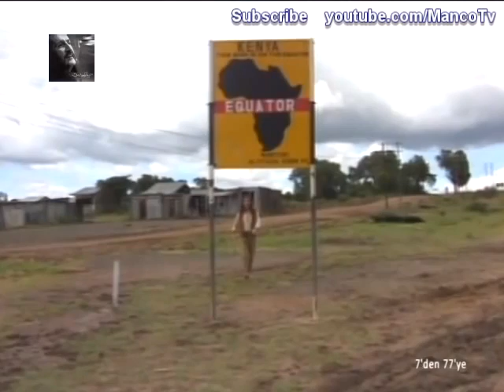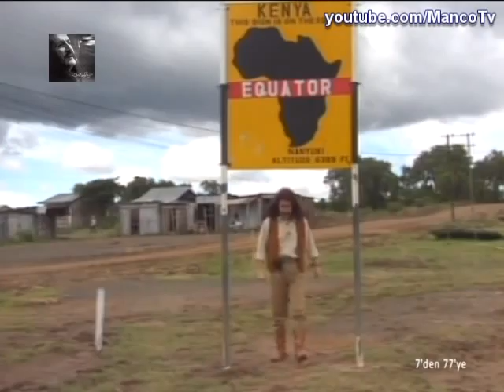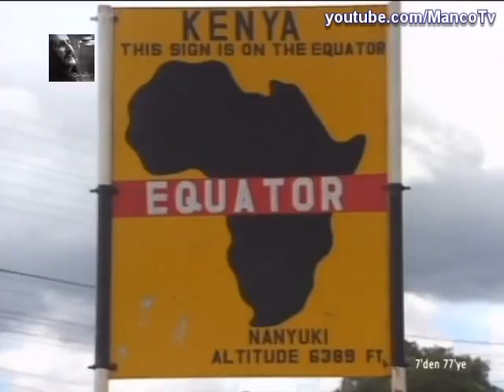Barış Manço'nun Ekvator'da Yaptığı Su Deneyi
Barış Manço Dünya Turu: Ekvator 1989